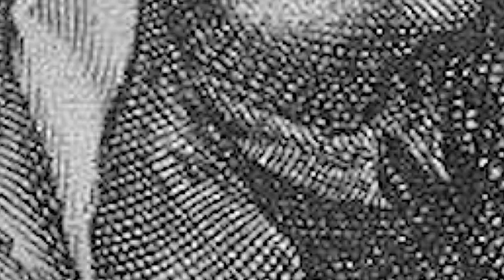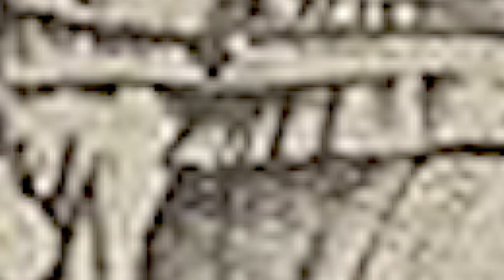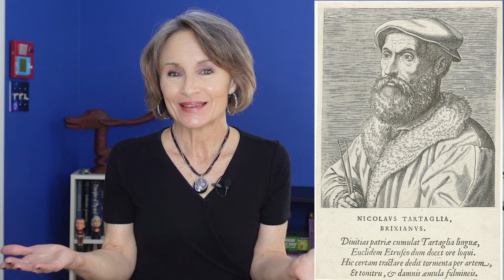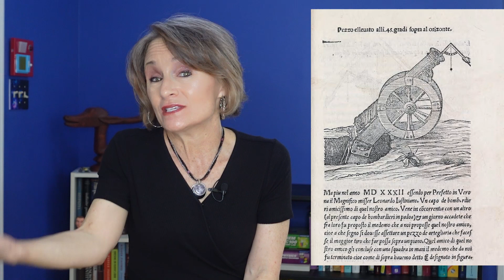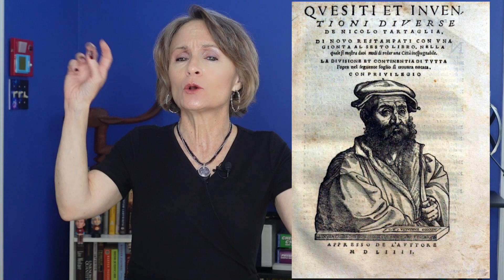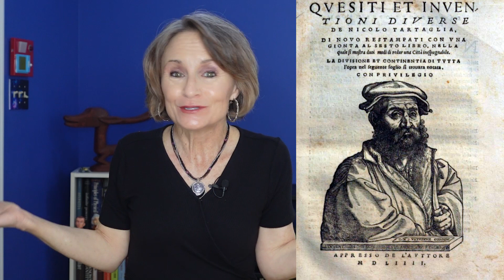MATH! SCIENCE! HISTORY! Part 2: Italy's Renaissance Math - Was it for the math? Or the money?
Part 2 of my story on Pacioli’s impossible problem! After Pacioli died, two brilliant mathematicians, and two not-so-brilliant mathematicians entered the academic scene to usurp the throne to become the winner of the impossible cubic equation!

Lloyd Rodgers – Ground Machine (After Purcell) – Cartesian Reunion Memorial Orchestra – Public Domain
Lloyd Rodgers – Nea Praxis – Frank Riddick– Cartesian Reunion Memorial Orchestra – Public Domain
Lloyd Rodgers – Red Fish on Television – William Houston – Cartesian Reunion Memorial Orchestra – Public Domain
Lloyd Rodgers – Gift of the Stars – Act 2 – Public Domain

Like and sub gif found on Pixabay from SavageGraphics and Faik Mulla. Free for commercial use.

Venice, Italy. Santa Maria della Salute church is visible when entering the Piazza San Marco from the water.

Quesiti et Inventioni Diverse - Tartaglia, Niccolo. Quesiti et inuentioni diuerse. appresso de l’auttore, 1554.